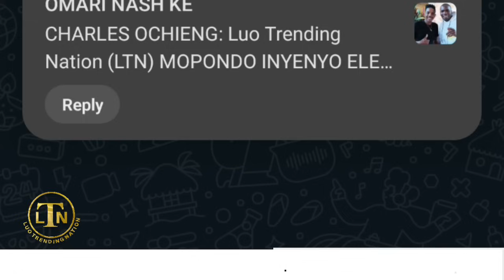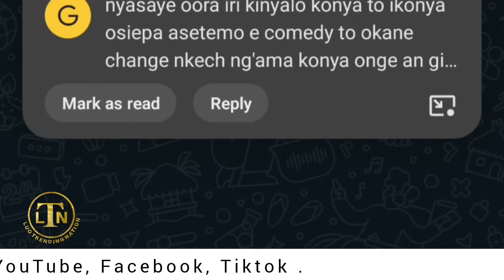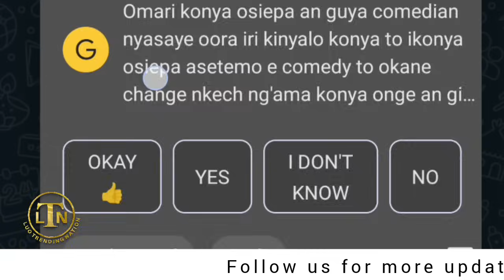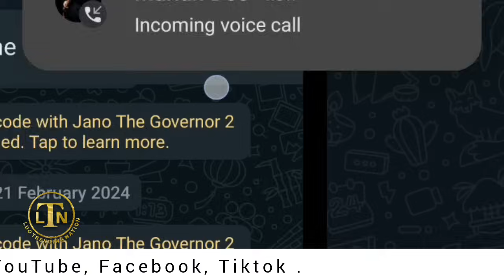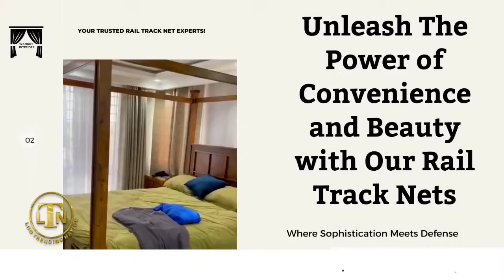WAMEKULA PESA YA MKUFI SHEILA BAMBOO